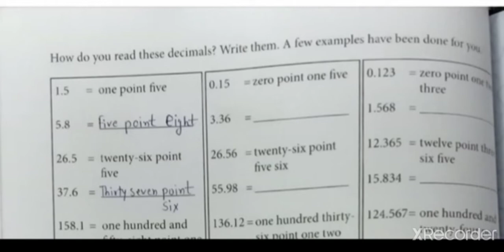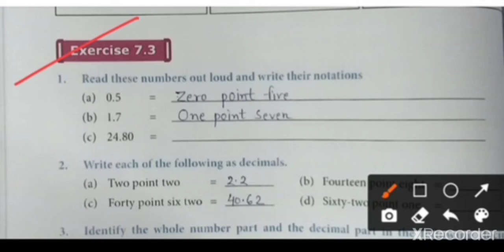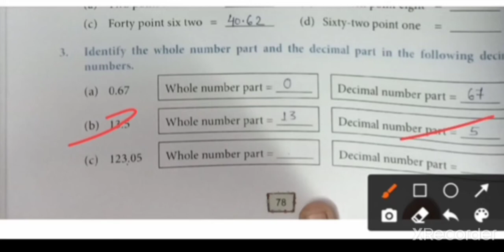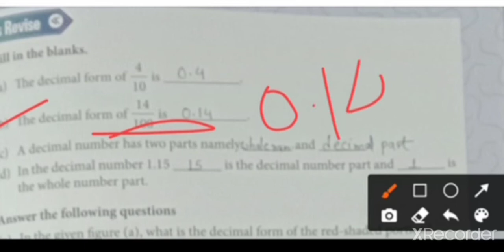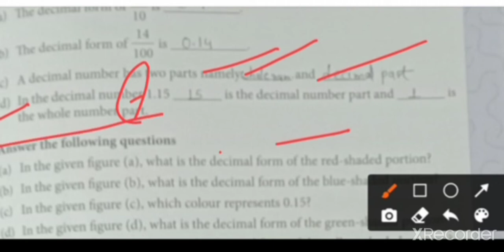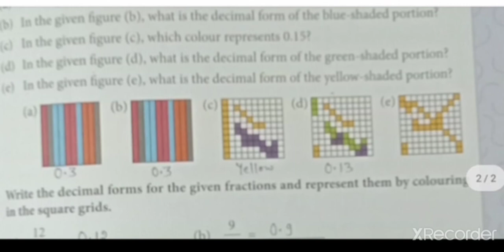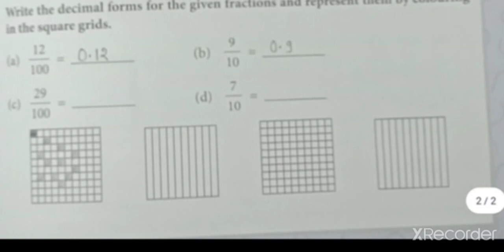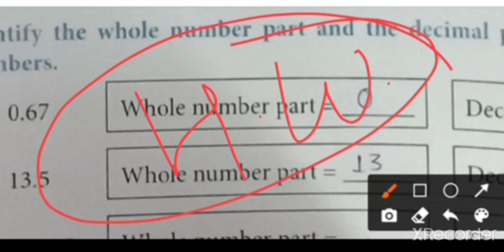Class-4 subject-maths exercise-7.3 and let's practice